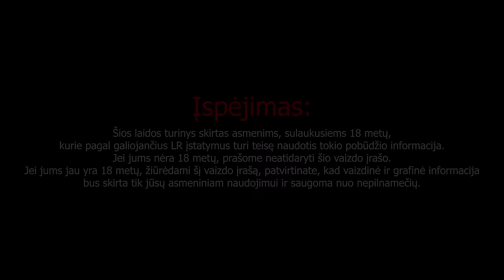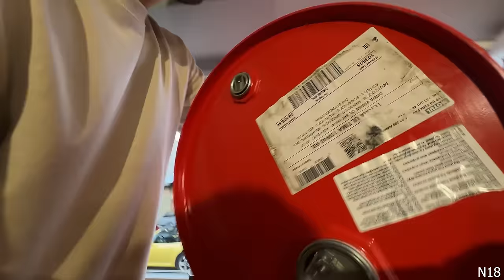PLOJAM DISKUTUOJAM | Q&A - KAS MES IR KAS BUS TOLIAU?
Kaip ir žadėjome, atsakėme į visus jūsų socialiniuose tinkluose užduotus klausimus. Jeigu domina ir tolimesni mūsų podcasto formos projektai, spauskit LIKE ant šio video ir pamatysit daugiau pliurpimo apie automobilius.